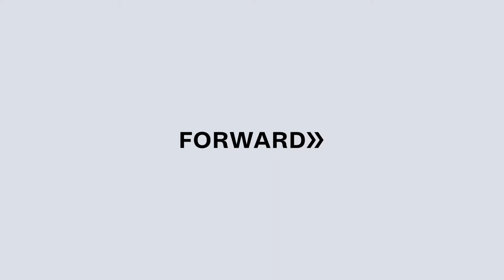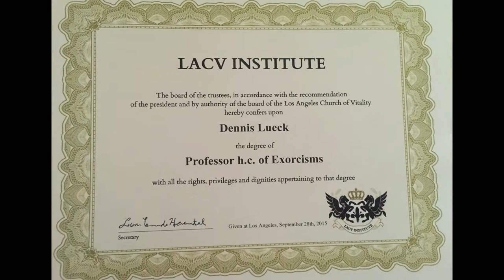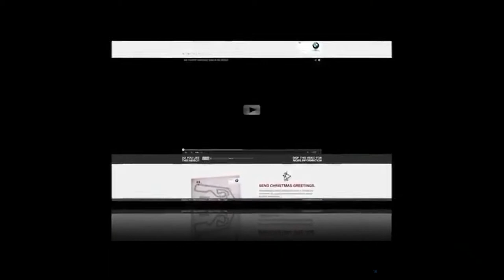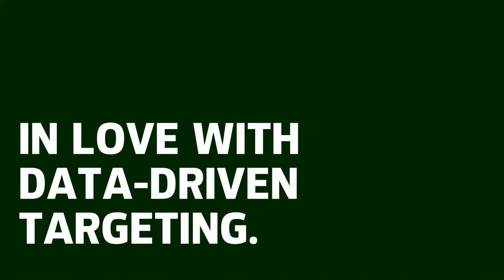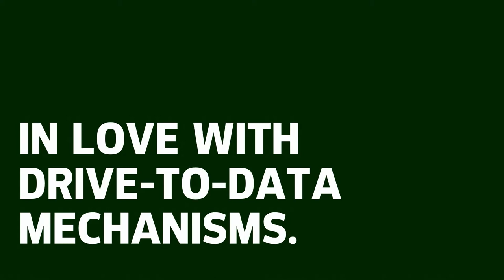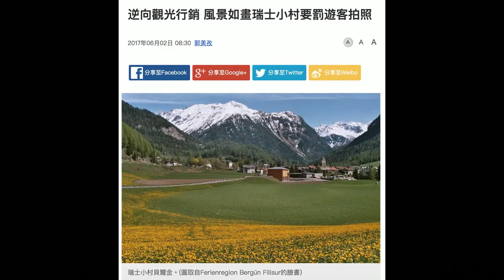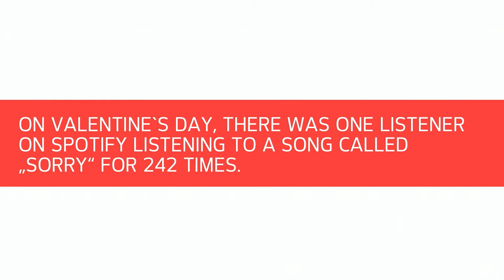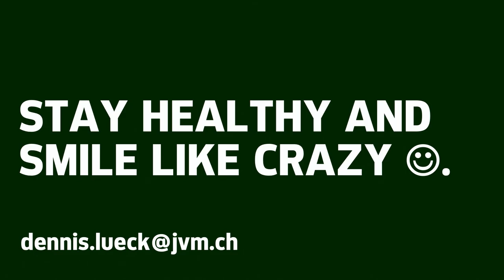Forward Session @designxport Hamburg 2020: Dennis Lück from Jung von Matt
Forward Session Hamburg 2020 @ designxport

Dennis Lück is the most awarded creative of all time in Switzerland, with
the industry recently naming him Advertiser of the Year. He began his
professional career as a copywriting intern at Scholz&Friends in 2002.
He was appointed Creative Director there after four years, and after
another four years, Lück – who was just 32 at the time – was promoted
to the role of managing director.

Having been appointed Chief Creative Officer at FCB Zürich at the end of
2011, he went on to transform this agency into a creative hot spot and
guide it to first place in the Swiss creative ranking table.

In 2016, he moved to Jung von Matt/Limmat in the role of Chief Creative
Officer and co-owner. Jung von Matt/Limmat now tops Switzerland’s
creative ranking table for three years in a row. Resident in Wohlen in the
canton of Aargau with his wife and three children, he plays drums in a
punk rock band in his spare time.

Forward Festival for creativity, design, and communication
Vienna - Munich - Hamburg - Berlin